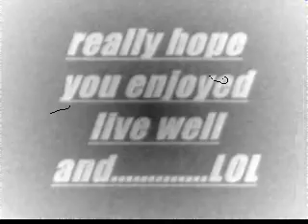TECH CORNER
really hope you enjoy my gajet